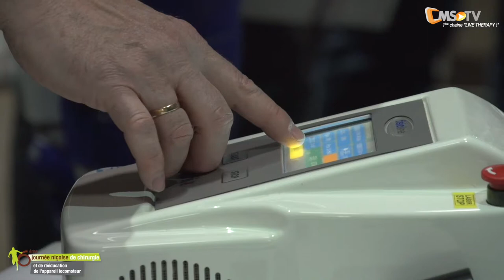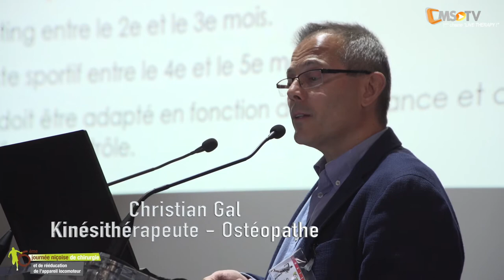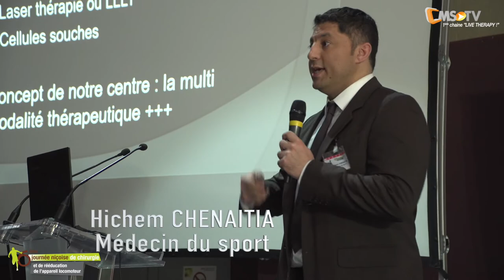6ème Journée Niçoise de Chirurgie et de rééducation de l'appareil locomoteur | 1er avril 2017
Une journée analytique dédiée à l'appareil locomoteur

Toute la chaine de compétence autour de l'appareil locomoteur.
Nous sommes heureux de vous convier à la sixième journée niçoise de chirurgie et de rééducation de l'appareil locomoteur.

Elle revêt un caractère particulier puisque nous célébrons cette année son 20ème anniversaire.

L'approche multidisciplinaire de la prise en charge des pathologies de l'appareil locomoteur est toujours au centre de notre réflexion et j'espère que le programme vous intéressera.

L'équipe de Clinic Médico Sport que nous remercions nous  apporté son professionnalisme notamment avec la validation de la FMC.

Cette 6ème journée se place sous plusieurs idées :
1.Mélange et intéractions entre les différentes spécialités de santé autour d'une même pathologie : radiologues, médecins du sport, rhumatologues, chirurgiens de la colonne, du membre inférieur, du membre supérieur et kinésithérapeutes.

2. Trois sessions avec des regards croisés sur les méthodes complémentaires dans un cadre agréable et des moyens modernes de communication grâce à l'organisation sans faille de Patrick MEOT et de sa célèbre et désormais incontournable structure : Clinic Médico Sport.

3.La possibilité pour les masseurs-kinésithérapeutes de valider notre obligation de DPC.

4. Action humanitaire en soutenant l'association Adrien qui a besoin de votre aide !

Organisé par :
- Alain MANDRINO
- Christian GAL
- Hazem MAWAZINI

Avec la participation de :
- Emilie ACQUACALDA
- Philippe AFRIAT
- Hichem CHENAITIA
- Jean-Christophe CORRADI
- François DENIS
- Paul DOROCHENKO
- Nicolas DREANT
- Michel GAILLAUD
- Jean-Philippe GILARDI
- Jean-Marc GLASSON
- Patrice KUGELSTADT
- Didier LUGRIN
- Bruno LUSSIEZ
- Claudiu MACAVEI
- Florent PENNES
- Emeric ROUSSEAU
- Christophe TROJANi